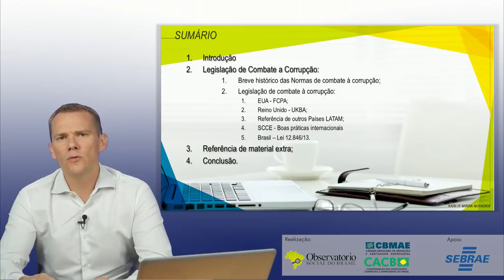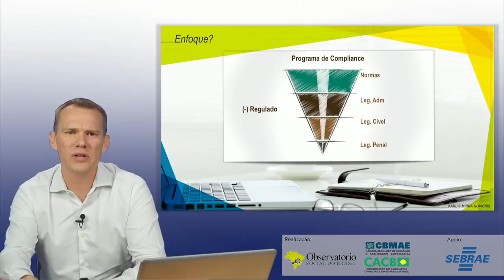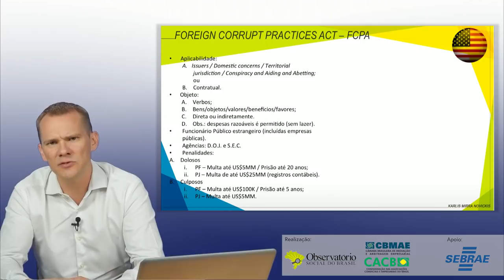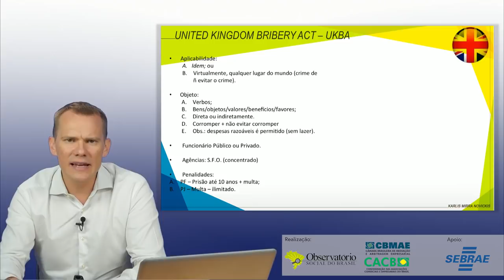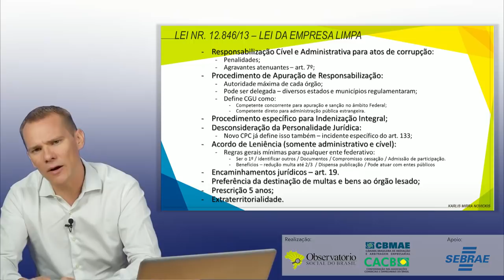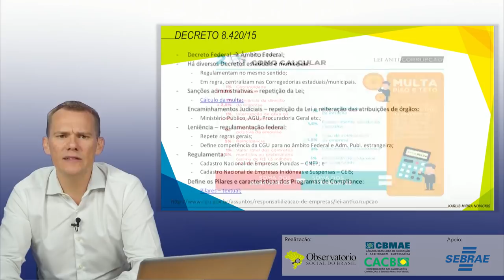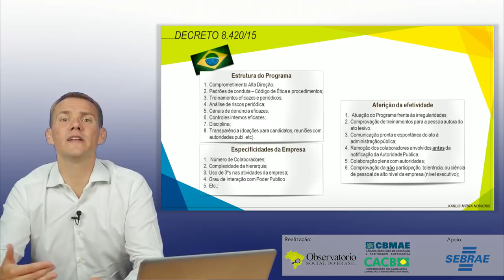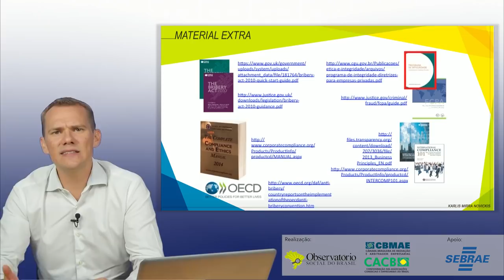01 - CFPC| Compliance e Leis de Combate à Corrupção - Karlis Novickis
Comente esta conferência no Grupo Linkedin Compliance e Integridade no negócios - do grande ao pequeno.

Grupo para reflexões, troca de experiência e network sobre Compliance e Integridade nas empresas.